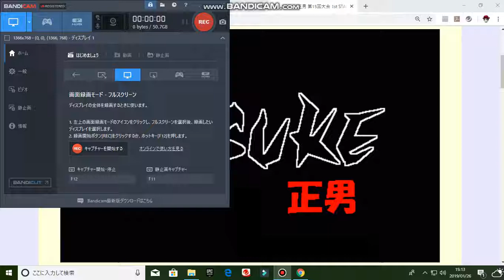sasuke第15回１st stage